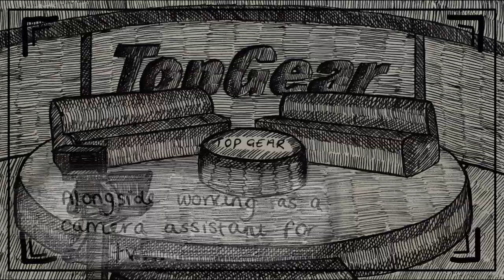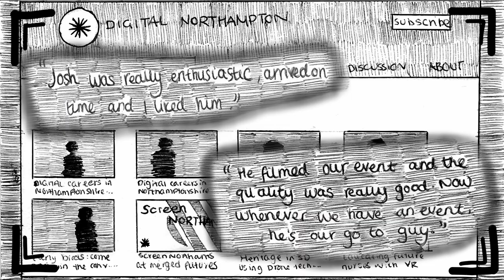Digital Northampton illustrated stories #4: Josh Codner by Chloe Collett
University of Northampton Illustration student Chloe Collett's animated short tells the story of Flux Media Pro co-founder and videographer Josh Codner.